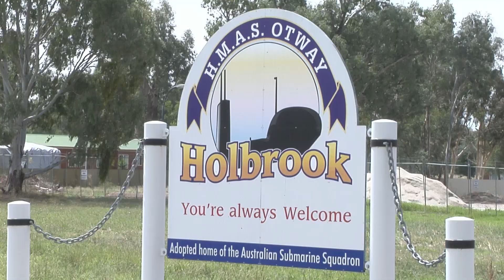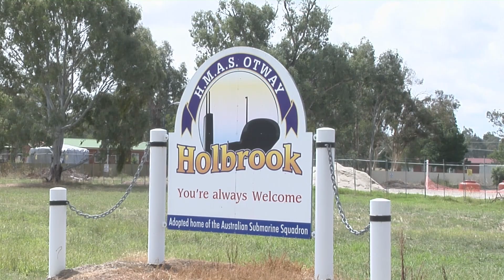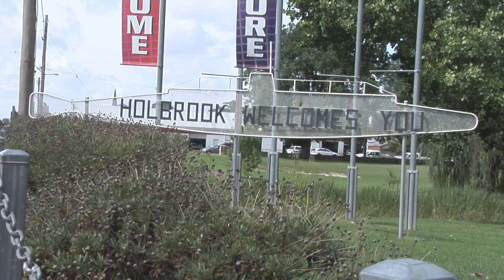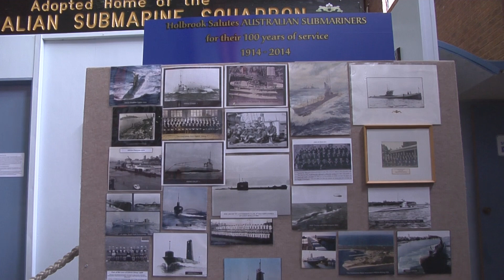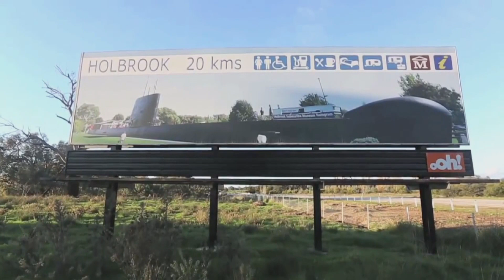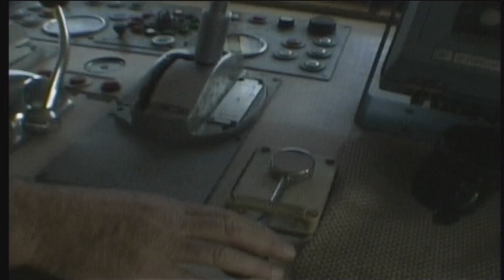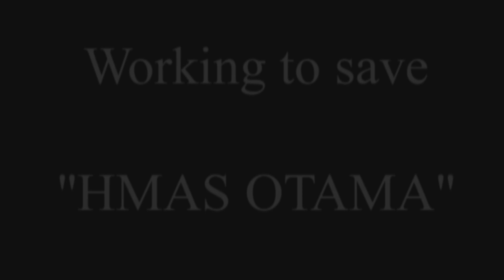Otway and Otama sister ships and sister towns - Holbrook and Hastings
Otway and Otoma submarines Otway has become a substantial tourist attraction for the town of Hollbrook. Otama could do the same for Hasting - but we need your support please join us to get Otama ashore!